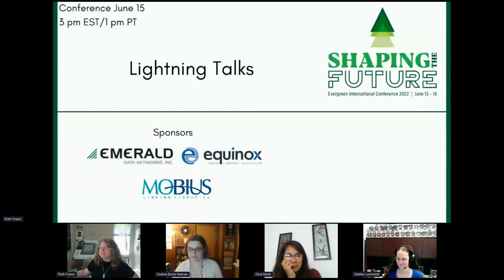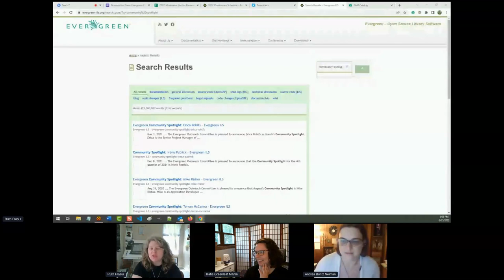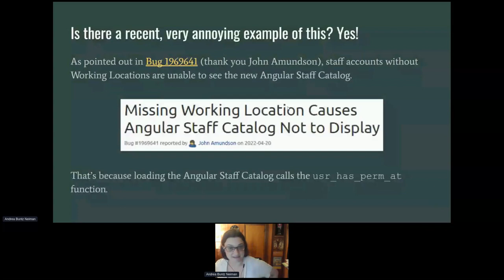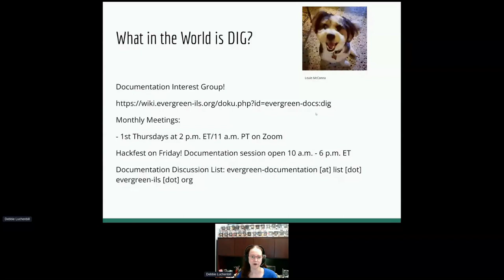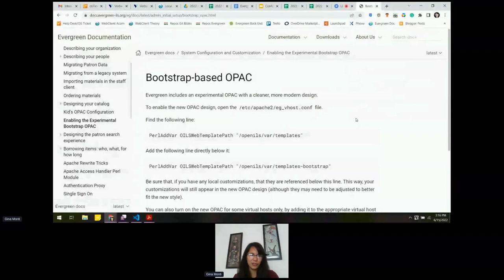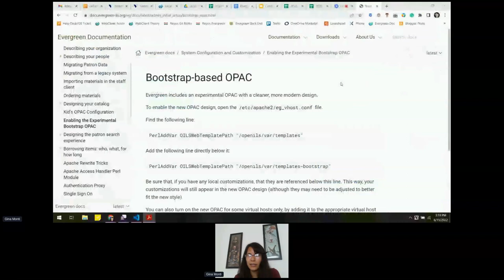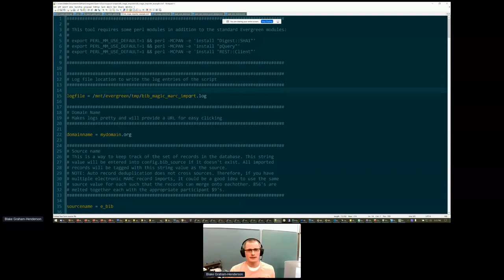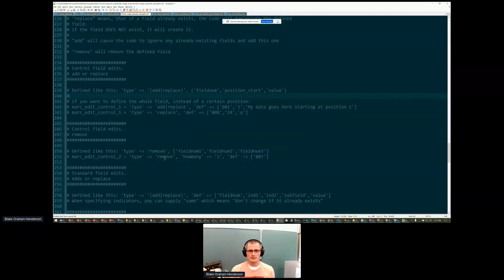Lightning Talks (Day 2)